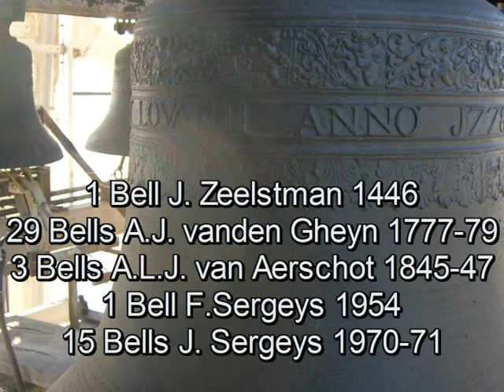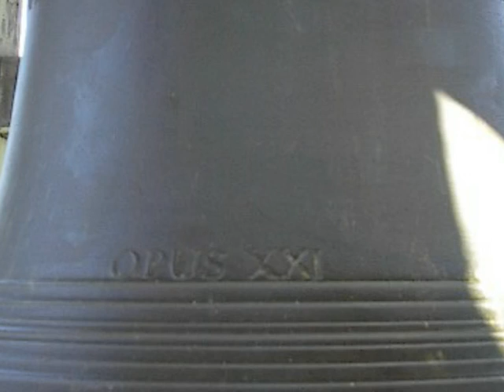Sicilienne (Ronald Barnes) by Mariko Matsue (Jap) - Carillon of Sint-Geertrui church Leuven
Mariko Matsue performs the Sicilienne, movement 4 of the Serenade for Carillon by Ronald Barnes, (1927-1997) on the carillon of Sint-Geertrui Church Leuven / Louvain, Belgium.  Nice pictures of the Sint-Geertrui tower.

For those who understand Dutch:

Mariko Matsue (°1964 te Kobe) begon reeds als 9 jarige met muziek.  Eerst piano en daarna cello.  Ze werd lid van het Waseda University Orchestra (Tokyo), waarmee ze door Europa toerde naar 21 steden in Frankrijk, Duitsland, Tsjecho-Slowakije en Oostenrijk. Ze studeerde af als onderzoeks-bibliothecaris.  Voor de Tokyo FM-radio componeerde en arrangeerde ze verschillende stukken.

Sinds 2004 is ze student aan de Koninklijk Beiaardschool "Jef Denyn" te Mechelen (KBS).  Daar studeerde ze achtereenvolgend bij Jo Haazen, Eddy Mariën en Koen Cosaert.  Beiaardbewerking volgt ze intensief bij Geert D'hollander.  Zij is tevens actief als erkend bibliothecaris in de  KBS sedert 2006.

Als gevorderd student (niveau H2) concerteert ze al geregeld in Vlaanderen, Nederland en Japan. In deze opname - die dateert van 5 augustus 2012 - speelt ze Sicilienne van Ronald Barnes.   Veel luisterplezier